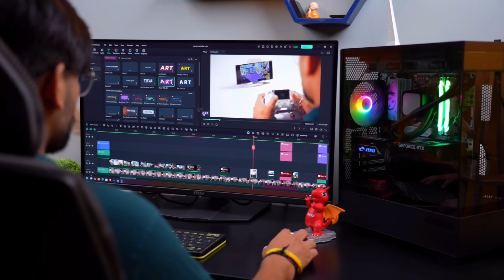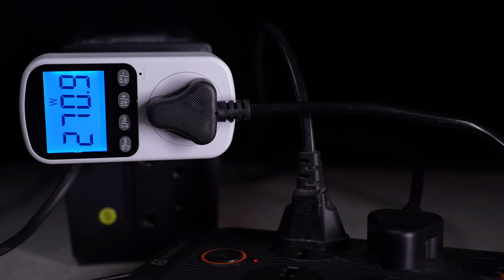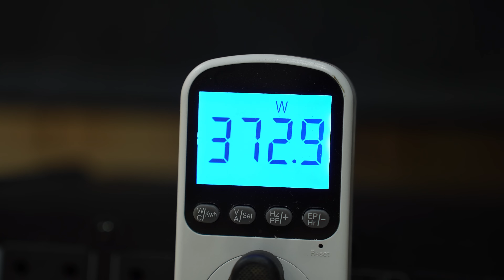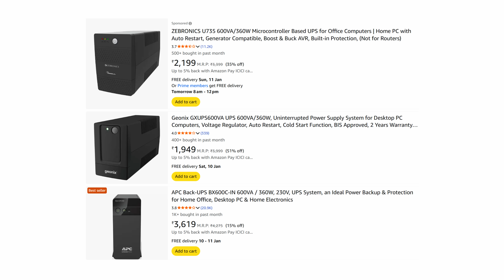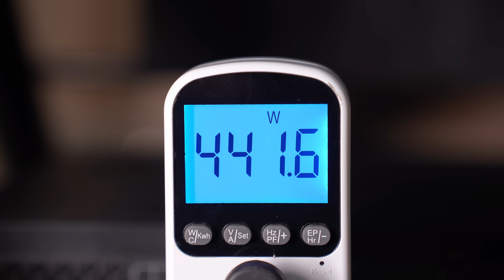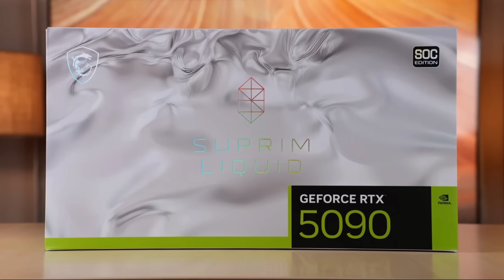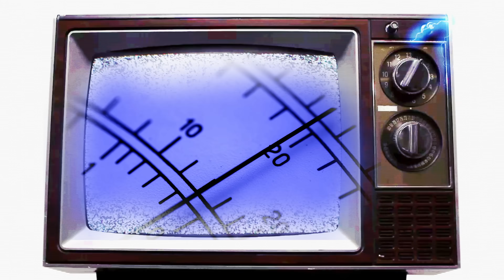UPS Explained – Which One Is Right for Your Setup?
MICROTEK Legend UPS 650

APC Back-UPS BX600C

Luminous UPS LB1000PR0

APC Back-UPS BX1100C

00:00 Intro
00:54 What is UPS?
01:06 How to Choose
02:18 Battery Backup
03:08 How we test it
04:17 600VA UPS
05:27 650VA UPS
05:54 1000VA UPS
06:23 1100VA UPS
06:50 Conclusion